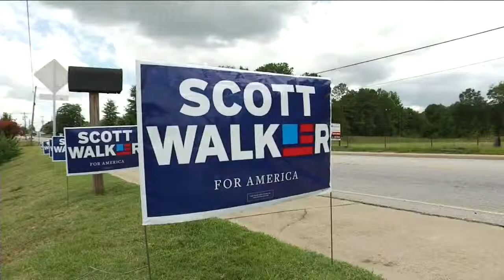Charles Benson heads to Iowa on Scott Walker's campaign tour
Charles Benson's 5 p.m. report